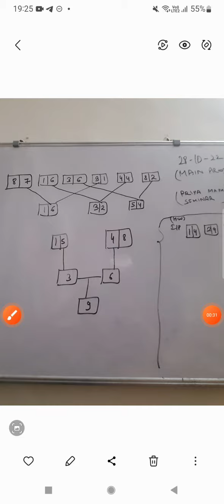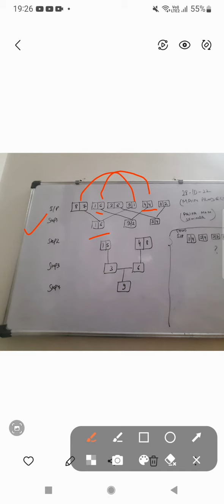# Machine Input Output question of Reasoning for IBPS PO Mains & Clerk Mains ,2022